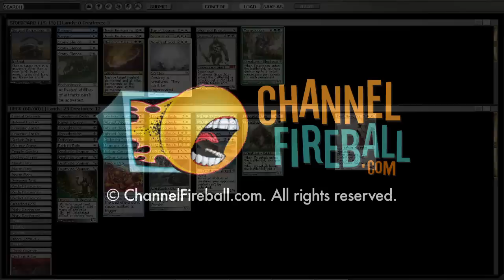Channel Smdster - Modern Gifts (Match 2, Game 2)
Sam Pardee gives Gifts a try as he reaches the fringes of the Modern gauntlet!